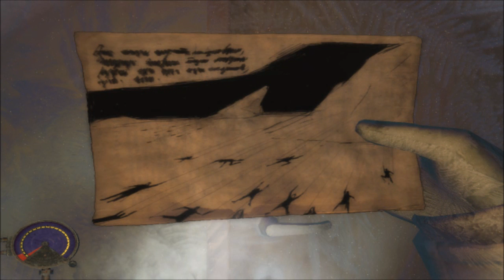Minx Plays - Cryostasis - Part 21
In the sixth set of WE ARE ONE WITH THE GLACIER